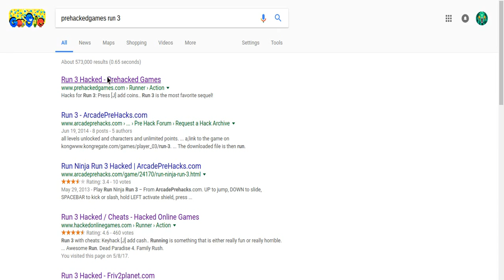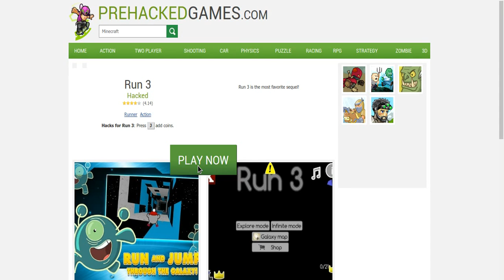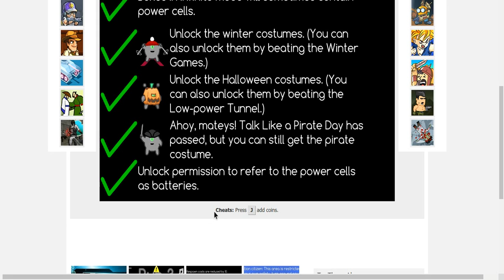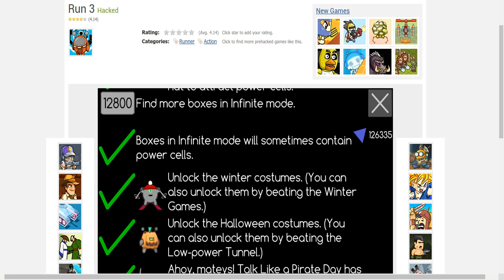Run 3 Hacked?! How to Unlock all characters!